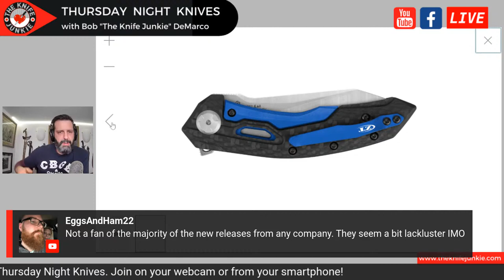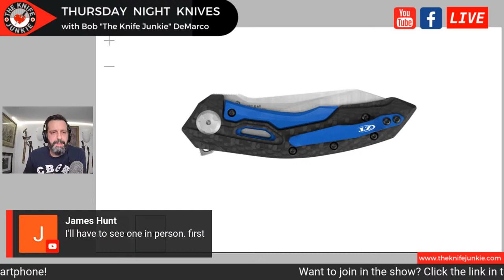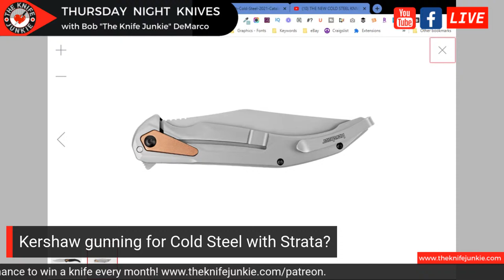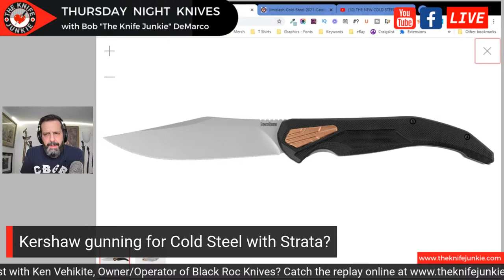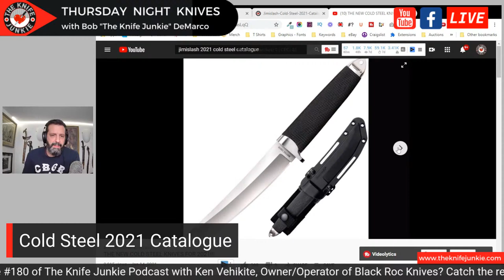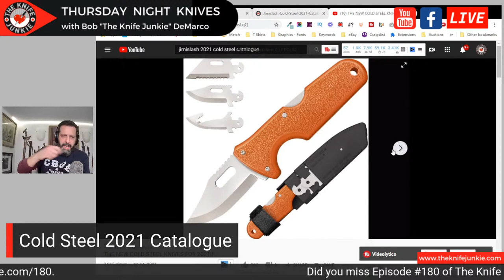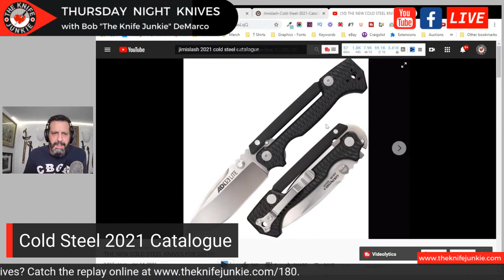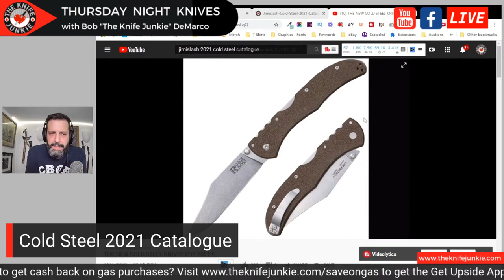Medford Infraction, Civivi Fracture, Knife Talk & More - Thursday Night Knives (Jan. 14, 2021)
Thursday Night Knives: The Medford Infraction, Civivi Fracture, Knife Life News, knife talk and more!

SHOPPING FOR A KNIFE
The Knife Junkie Knives for Sale Webpage --